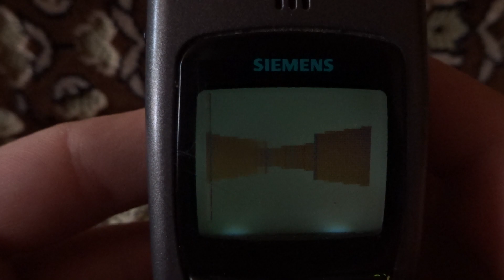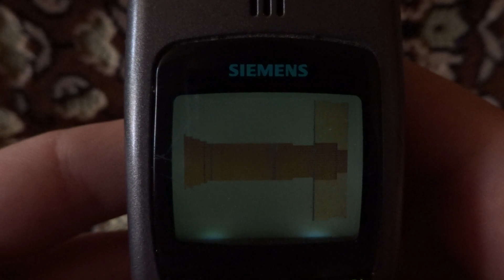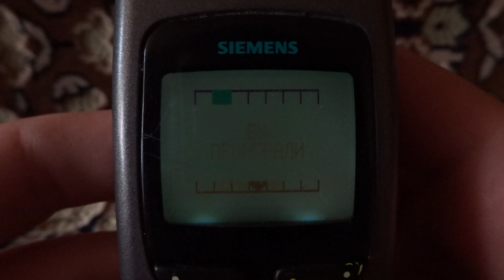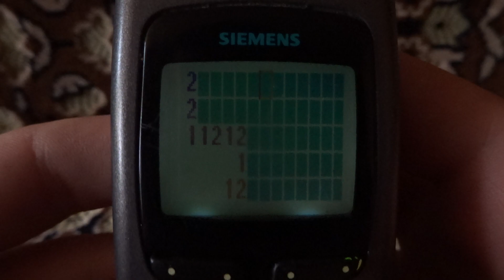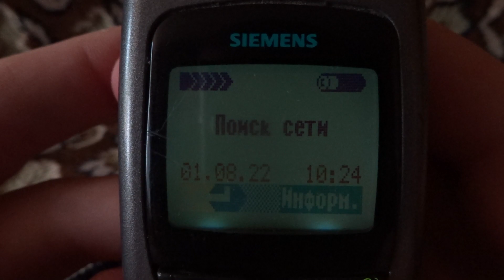Siemens S25 games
Siemens S25 игры